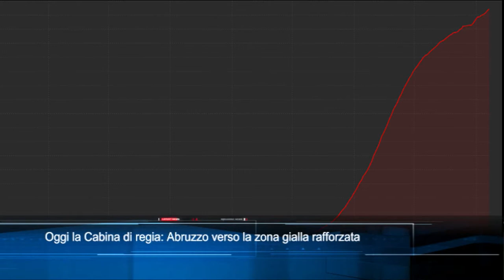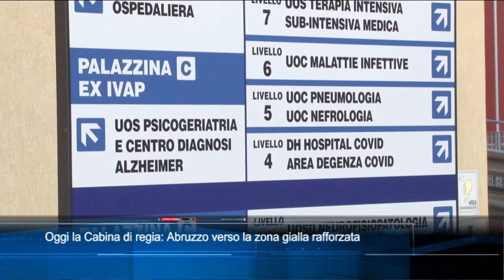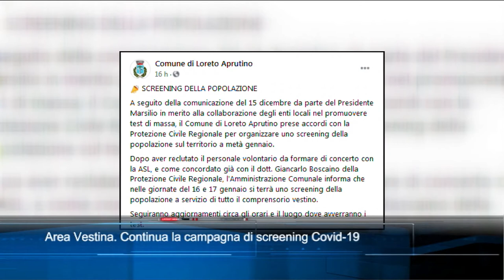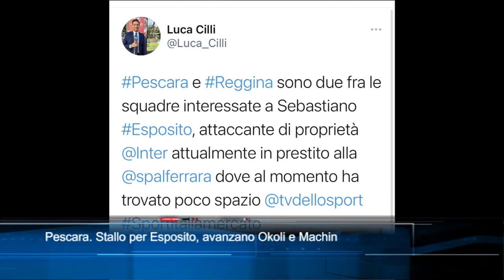TgSei edizione delle 14 di venerdì 8 gennaio 2021